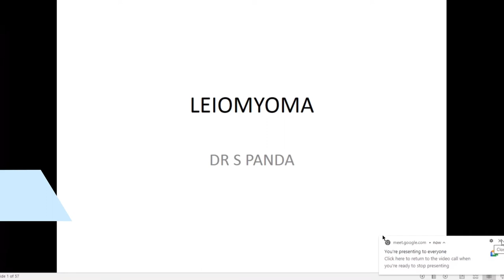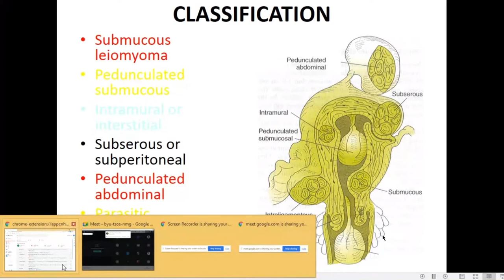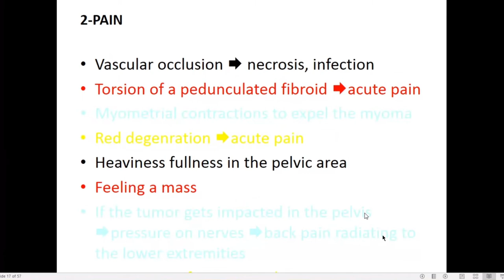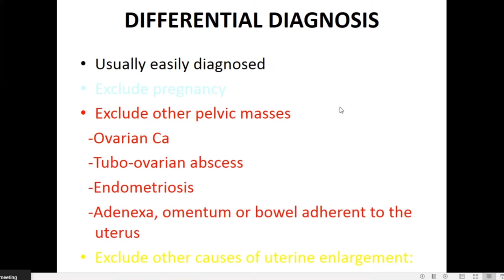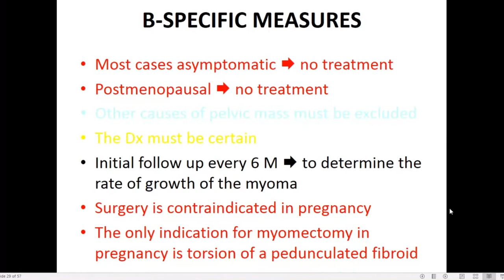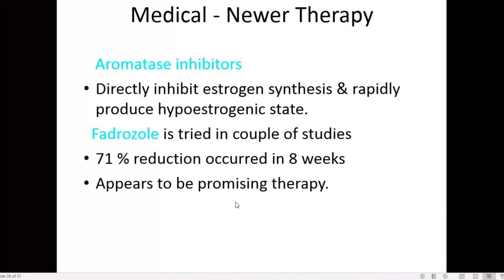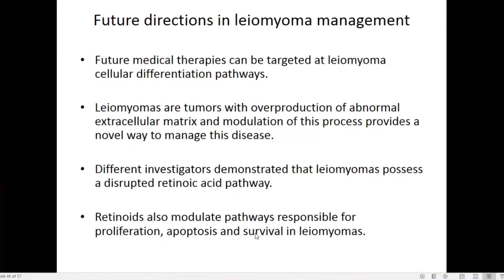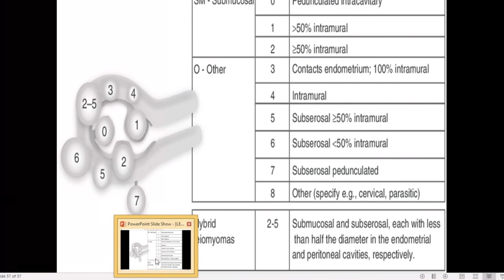Dr S Panda - Leiomyoma | MBBS | OBG | NEIGRIHMS